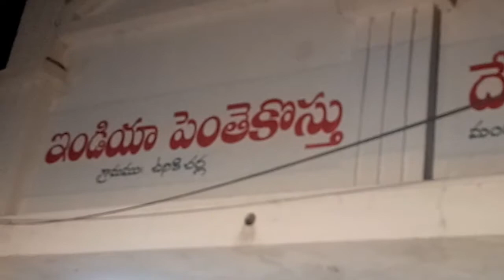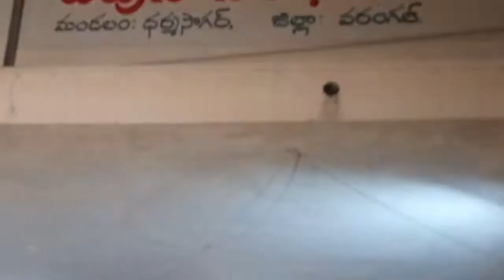C B C unikicherla Nachunga dance